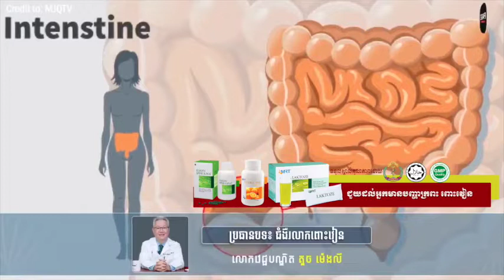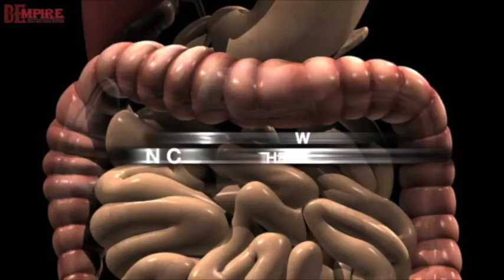ជម្ងឺរលាកពោះវៀន បកស្រាយដោយ វិជ្ជបណ្ឌិត គួច ម៉េងលី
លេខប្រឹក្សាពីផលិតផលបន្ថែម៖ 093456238